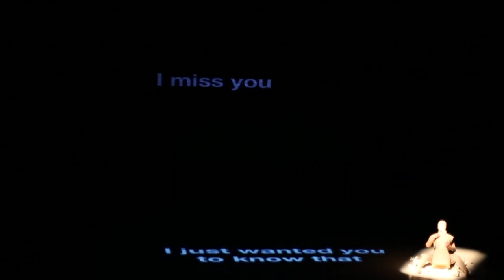Hear My Hands OCT2017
Karen Gleeson - director, choreographer, dancer & voice, Velma O'Donaghue - voice,
Dermot Marrey - video, lighting & director of photography, Eóin Murphy - music & sounds

                                     live at the Mermaid Arts Centre, Bray, OCT 2017

concept piece made in collaboration with Karen Gleeson, Dermot Marrey and a group of deaf people from Clondalkin. Almost all of our mothers were/are named Ann.
The rhythms are derived from morse code translations of things our deaf collaborators would like to be able to communicate with more ease/skill.
As is the text. Inspired by the collage experiments of Burroughs & Gysin the recording of the text/poem is chopped and reordered with a purposeful lack of thought in the hope of leaving space for and to allow new and unintended meanings to emerge from the words which in general they found to be misinterpreted daily anyway.